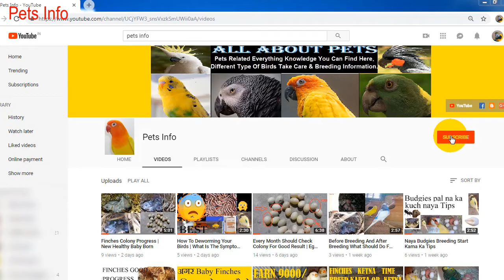Free Calcium For My Birds | Natural Calcium For Budgies, Finches -Good Results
Friends may hamesha mera birds ko natural jo calcium milta hai wohi deta hoo isma breeding ve accha hota hai or cost ve kom hota hai.

How To Make Birds Cage | Total Cost & Size | Budgies Colony

Two New Cage Make | Total Cost

Buy New Cockatiel & Budgies With Price

Free Deworming My Birds | No Medicine How To Deworm My Birds

All Seeds Price In Market | Kangni,Sunflower,Canary Seeds Price Live Update

How Many Time Finch Birds Breeding In One Year | Detail About Finch Birds - A to Z

Water problem For Birds | Winter Season Take Care Budgies Finches ---

How To Maintain Birds Record Book | पक्षी रिकॉर्ड बुक कैसे बनाए रखें---

How To Make Egg Food For Birds | Soft Food For Finch In Urdu/Hindi

How To Make Birds Cage | Total Cost & Size | Budgies Colony Size---

Finch Birds Colony Progress | Finches Breeding Season

Earn Money 9000 Rupee Only 30 Pair Finch Birds Pal Ka—

Budgies Colony Progress | Budgies Colony Breeding---

Finch Birds Colony Breeding | Zebra Finch Colony Breeding Results---